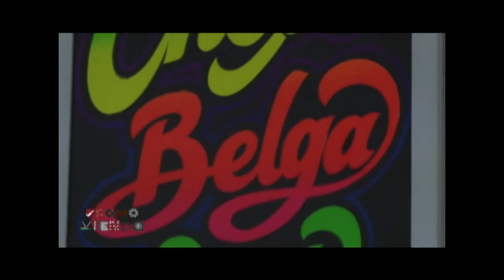Reportaje Promoviendo - La Bodeguita Belga